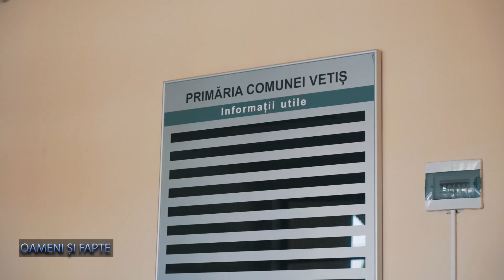Oameni si fapte 25.02.2023